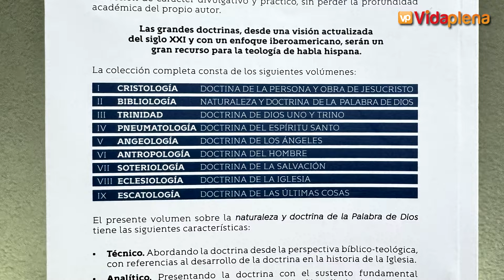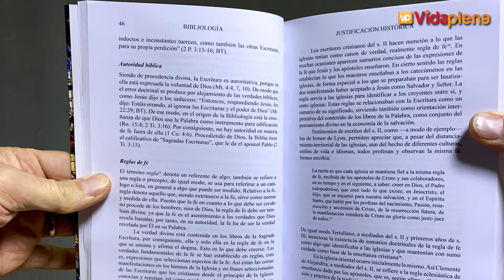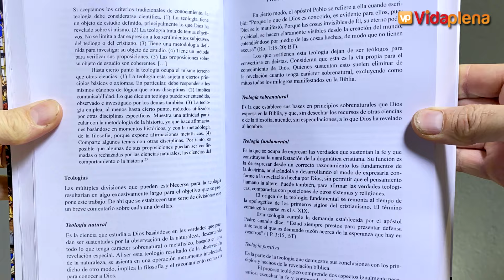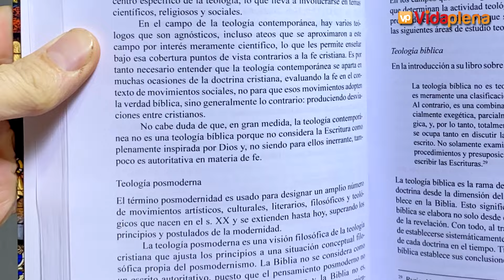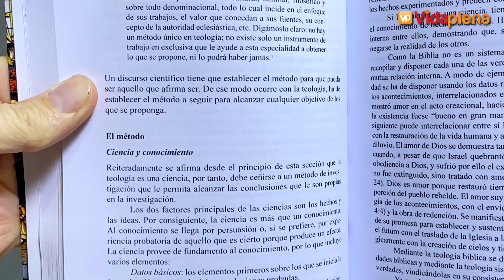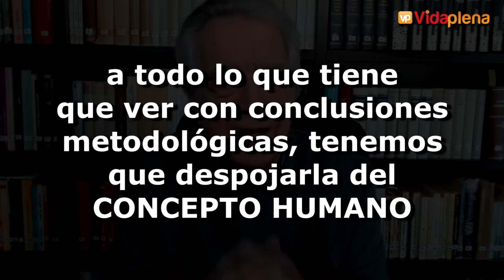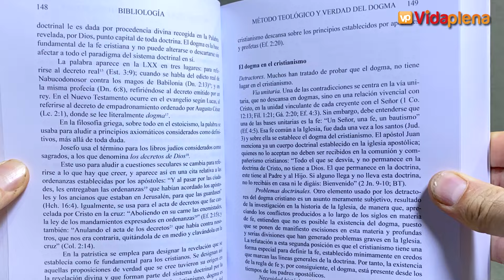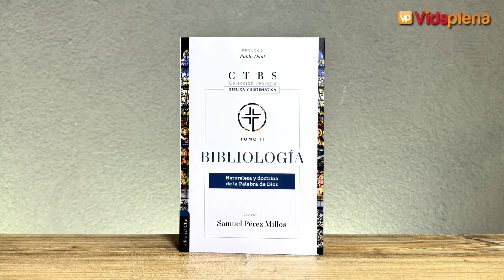BIBLIOLOGÍA | Parte 1/3 de la Entrevista con Samuel Pérez Millos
En este video te presento la explicación que Samuel Pérez Millos le da a los primeros 3 CAPÍTULOS del libro sobre BIBLIOLOGÍA. Disfrútalo y compártelo con quien quieras. Y Dios mediante seguirá la segunda y la tercera parte en el futuro.

Ahora puedo servirte con responsabilidad siendo tu vendedor de confianza de Materiales cristianos sea que vivas en España en Estados Unidos en México o en Colombia y por supuesto para los argentinos en Argentina. Comunícate conmigo al número de WhatsApp de atención personalizada haciendo clic en este enlace:

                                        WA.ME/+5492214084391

Te atenderé con responsabilidad tomando tu consulta, brindándote los precios del material y los medios de pago disponibles. Una vez realizado el pago, te tomaré los datos del envío y haremos el despacho de tu pedido a tu domicilio dentro del territorio nacional con costo de envío Local.

Estoy realmente feliz de poder servirte con responsabilidad. Dame la oportunidad de hacerlo y crezcamos juntos en el reino de los cielos en la tierra junto a Materiales cristianos muy edificantes.

Si quieres bendecir a nuestra familia y al canal, envíanos tu ofrenda a través de este link de Paypal Al realizar el envio, por favor escribenos para poder agradecerte por tu aporte para bendecirnos con generosidad 😃👍